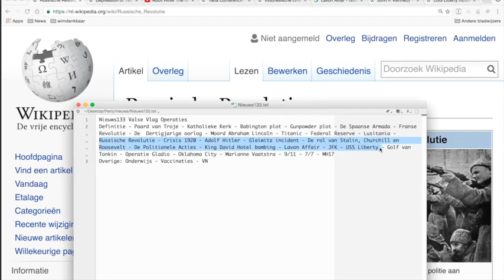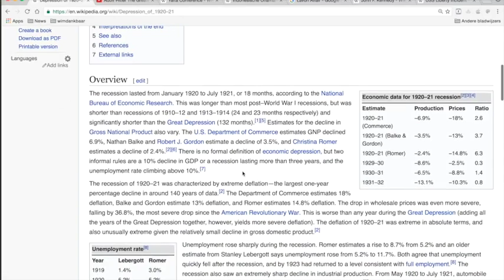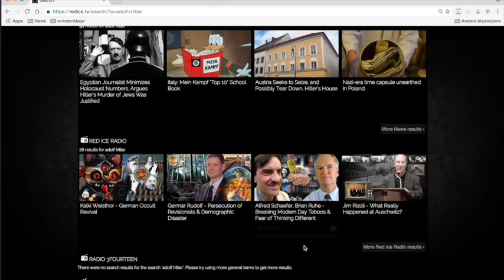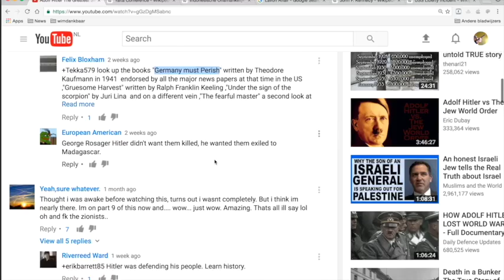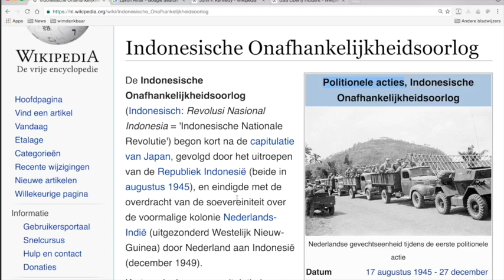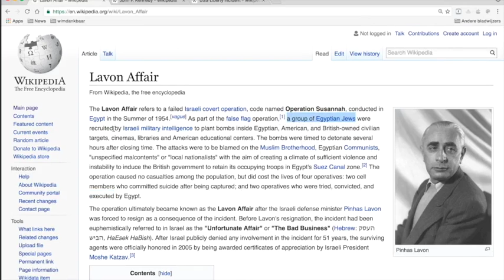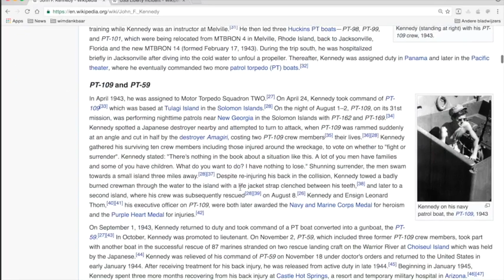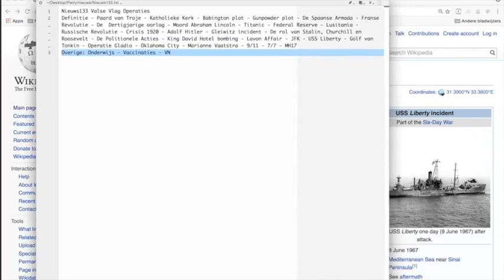Nieuws134 Valse Vlag Operaties #2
Russische Revolutie - Crisis 1920 - Adolf Hitler - Gleiwitz incident - De rol van Stalin, Churchill en Roosevelt - De Politionele Acties - King David Hotel bombing - Lavon Affair - JFK - USS Liberty